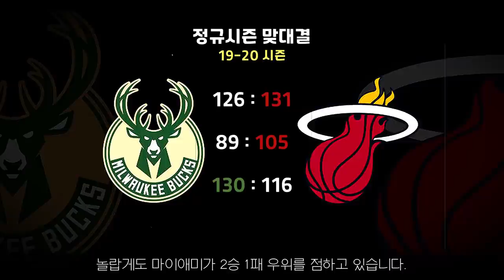[2라운드전망] |밀워키vs마이애미| 동부 플옵 전시상태 돌입! 찐은 지금부터다! /야니스아데토쿤보, 지미버틀러, 크리스미들턴, 고란드라기치, 켈리올리닉/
2020 플레이오프 동부 컨퍼런스 2라운드
밀워키 벅스 vs 마이애미 히트 시리즈의
전망을 한 번 예측해보았습니다.

농구이야기 NG리우 채널 멤버십 가입하기!!! ▽▽▽